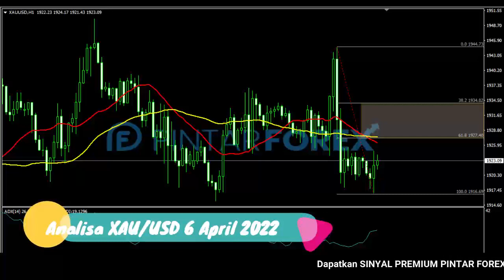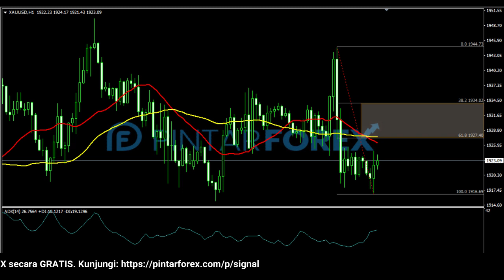🔴 LIVE: Analisa Forex Hari Ini 6 April 2022 Emas Bearish; Hati-Hati Aksi Rebound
"Analisa Forex Hari Ini 6 April 2022 Emas Bearish; Hati-Hati Aksi Rebound